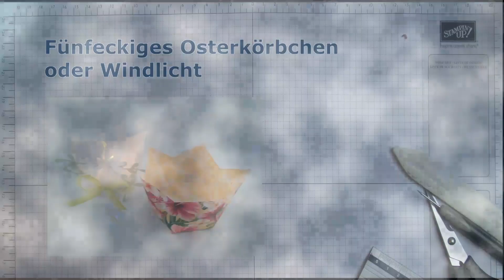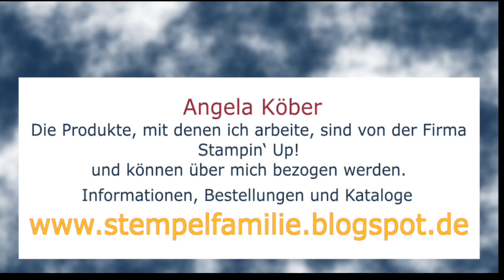DIY Osterkörbchen basteln #3 - Windlicht falten fünfeckig - Anleitung - Stampin'Up!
Ohne viel Aufwand eine Verpackung falten, eine fünfeckige Grundform, schnell und einfach. Dieses fünfeckige Osterkörbchen kannst du genausogut als Windlicht verwenden. Glaubst du nicht? Schau es dir an, probiere es selber aus. Viel Spaß dabei.
Schau doch auch mal auf meinem Blog vorbei Dort findest du die genauen Maße und Anleitungen zu den meisten meiner kreativen Projekte.

Du möchtest am liebsten ganz viele Produkte  sofort haben und dabei sparen?
Dann komm doch einfach in mein Team!